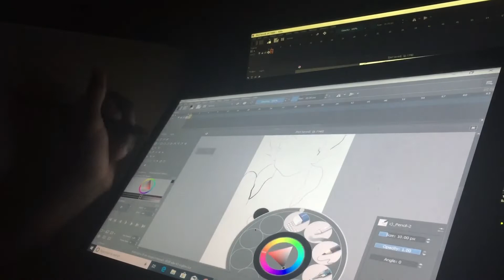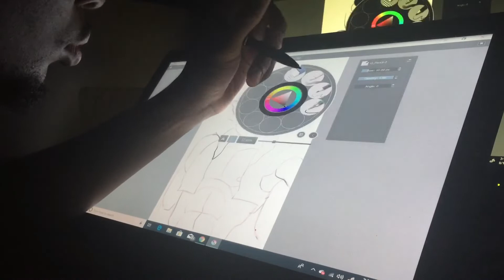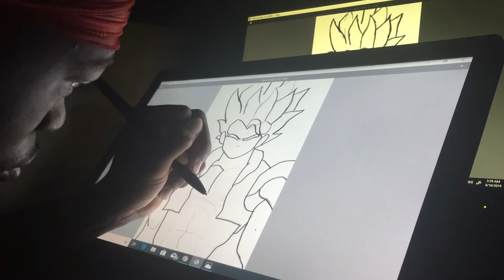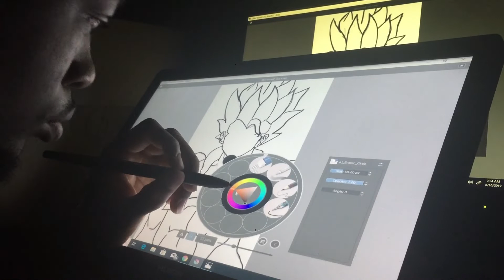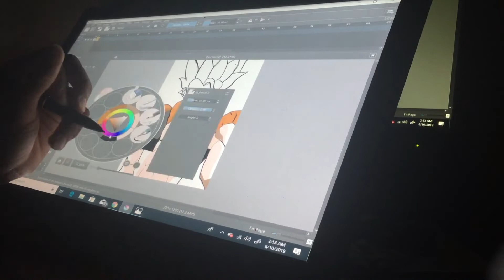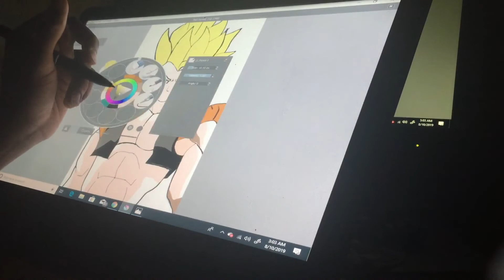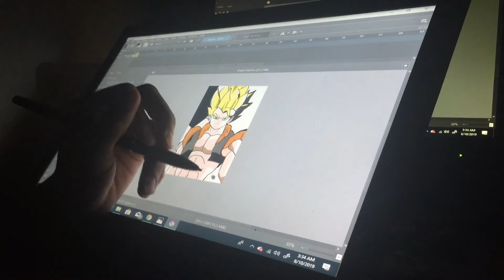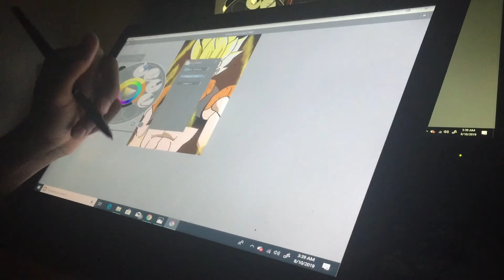Speed drawing - Gogeta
Speed drawing of Gogeta , this is not my best drawing, but I'm going to keep drawing until I get better, thank you guys for watching.

Beats Savage- Chilling

Mustard- Ballin feat, Roddy Ricch

Lil Tecca- Ransom